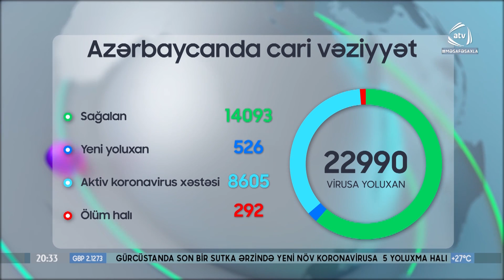Ölkəmizdə daha 526 yeni koronovirus infeksiyasına yoluxma faktı qeydə alınıb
Ölkəmizdə daha 526 yeni koronovirus infeksiyasına yoluxma faktı qeydə alınıb, 502 nəfər müalicə olunaraq sağalıb və evə buraxılıb. Operativ Qərargahdan verilən məlumata görə,  COVID-19 üçün götürülən analiz nümunələri pozitiv çıxan 8  nəfər isə  vəfat edib. İndiyədək ölkəmizdə ümumilikdə  22  min 990 nəfərin koronavirus infeksiyasına yoluxması faktı müəyyən edilib, onlardan 14 min 93 nəfər müalicə olunaraq sağalıb, 292 nəfər vəfat edib, 8605 nəfərin xüsusi rejimli xəstəxanalarda müalicəsi davam etdirilir. Son sutka ərzində yeni yoluxma hallarının müəyyənləşdirilməsi ilə əlaqədar 7 min 576 , ötən müddət ərzində isə ümumilikdə 552 min 311  test aparılıb.